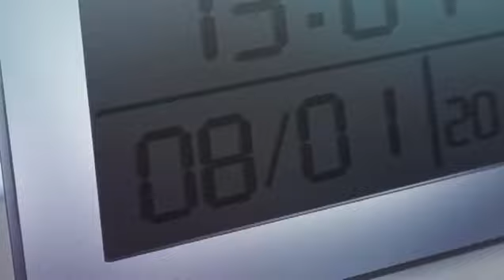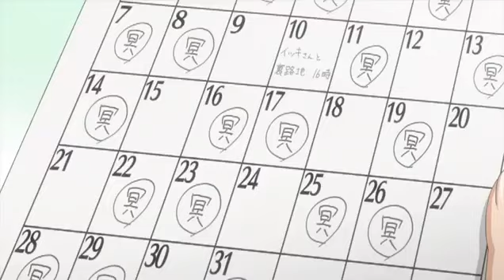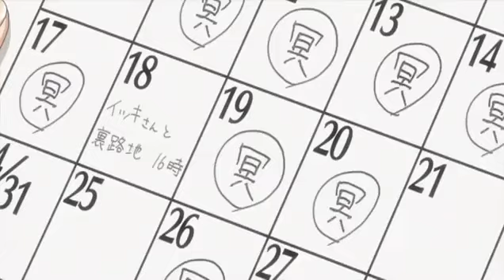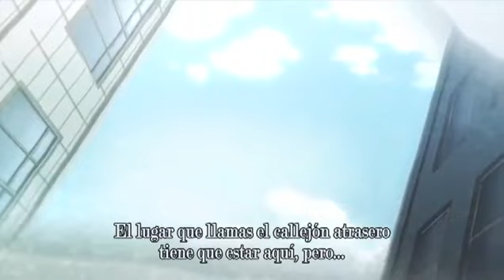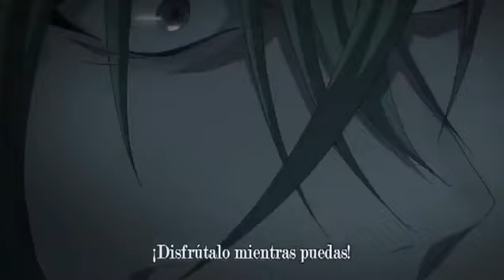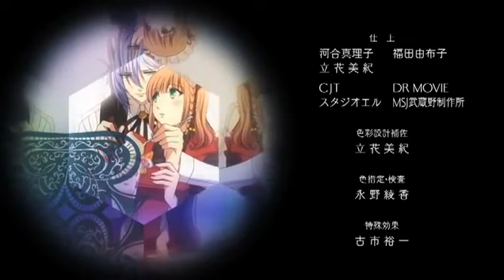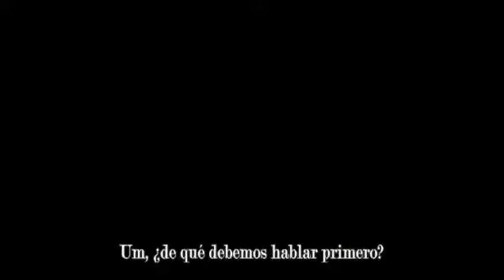Amnesia cap 8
Todo comienza la mañana del 1 de agosto, cuando la protagonista despierta y descubre que no tiene recuerdo alguno del pasado. Tiene amnesia. Un chico aparece ante ella y se presenta como un espíritu llamado Orión. La protagonista hace todo lo posible para recuperar su memoria con la ayuda de Orión. Al darse cuenta de que cada día que despierta es la misma fecha pero diferente chico diciendo que es su supuesto "novio".